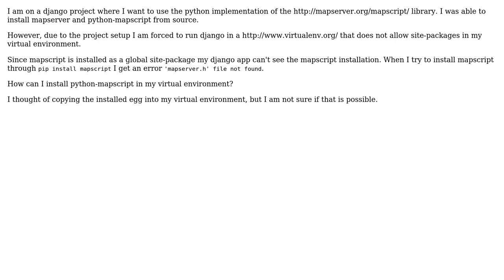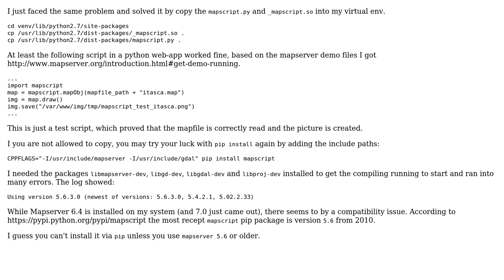GIS: Installing python-mapscript in virtualenv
With thanks & praise to God, and with thanks to the many people who have made this project possible! | Content (except music & images) licensed under CC BY-SA | Music | Images & others | With thanks to user yellowcap user Wenzel user PolyGeo and the Stack Exchange Network Trademarks are property of their respective owners. You are responsible for your own actions.